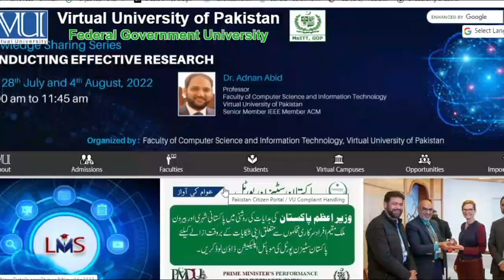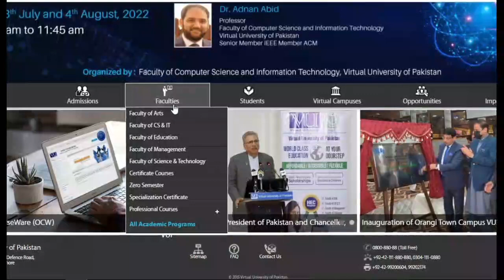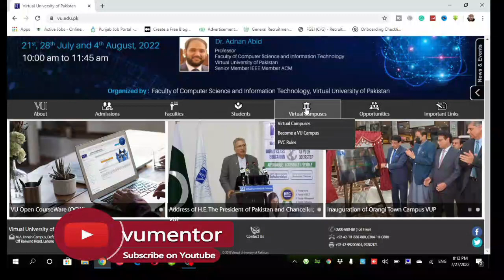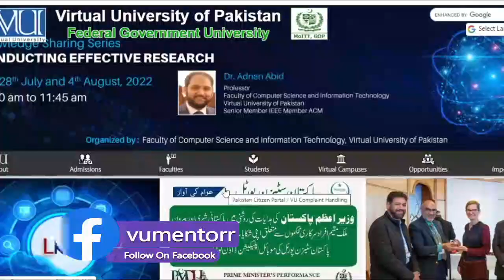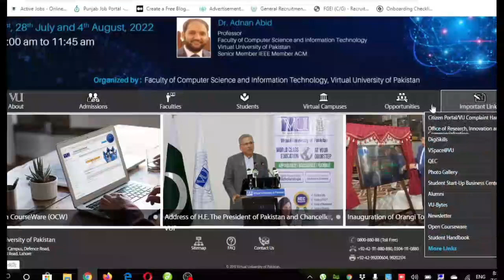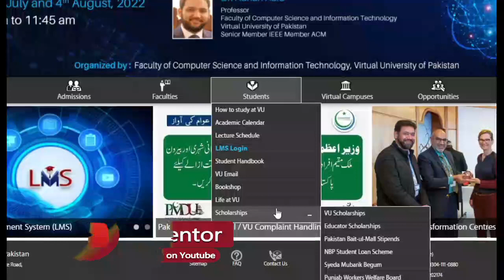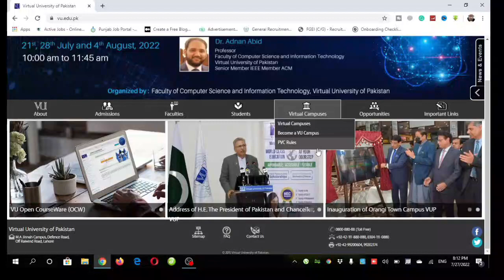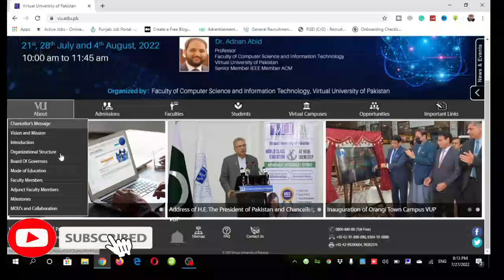Tips For New Students To Do Exams Preparation Fall 2022 | VU Mentor